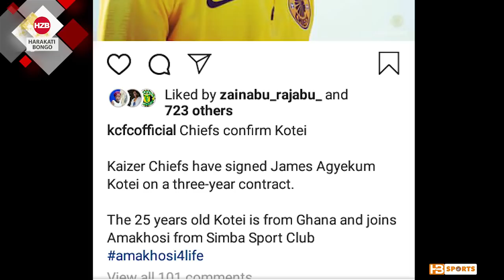BREAKING: Simba wamkosa kiungo wake James kotei atimkia Kaizer Chiefs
Kiungo wa zamani klabu ya wekundu wa msimbazi Simba SC James kotei rasmi amesaini mkataba wa miaka mitatu kuitumikia klabu ya Kaizer chiefs kutoka Afrika ya kusini.

James kotei mwenye umri wa miaka 25 toka ajiunge na klabu ya Simba amekuwa kiungo tegemeo na kuisaidia timu yake kunyakua ubingwa wa ligi kuu Tanzania bara msimu uliopita 2018/19.